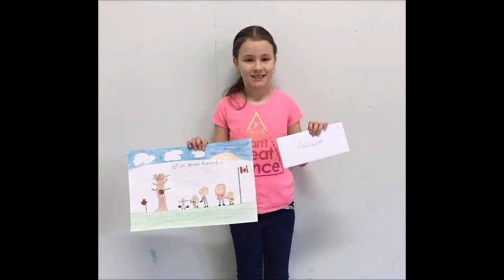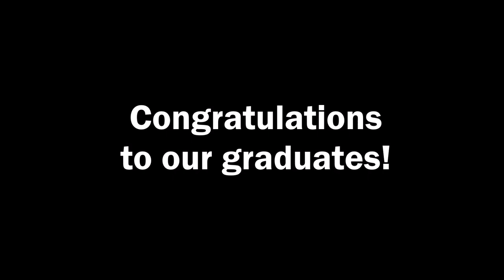Belle Anse School - Graduation 2020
Congratulations to the Belle Anse School Class of 2020!